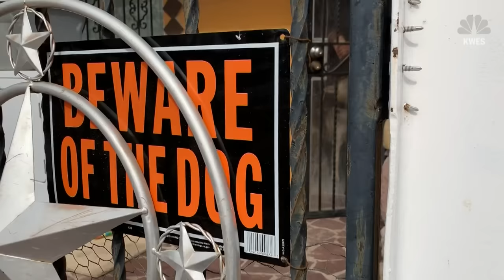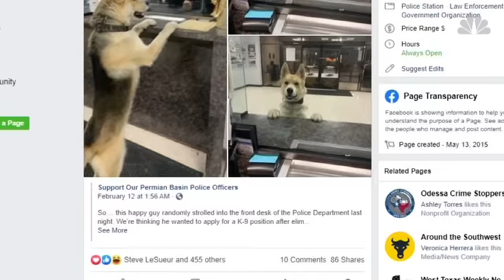Just Visiting - Runaway Dog Drops By Police Station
Texas dog owner wakes up to find his dog, Chico, has gone viral after an overnight escape and adventure that included a stop at the Odessa Police Department.